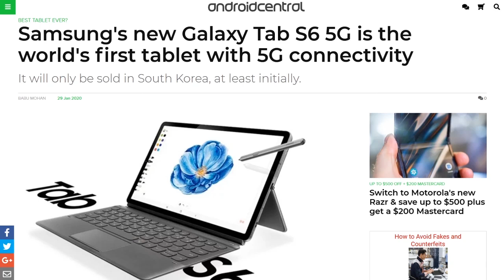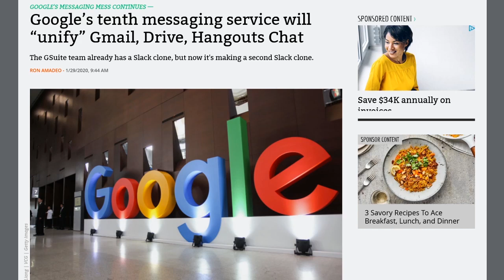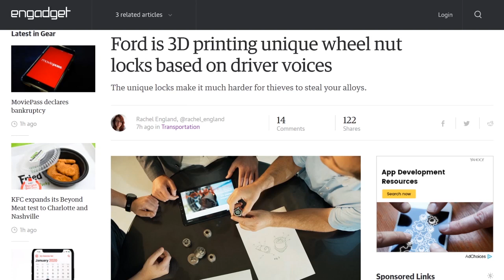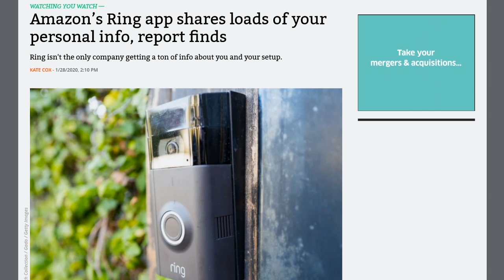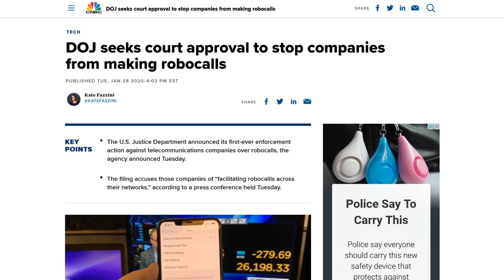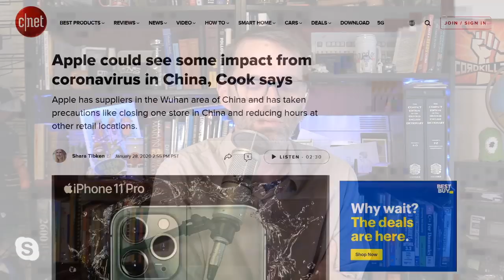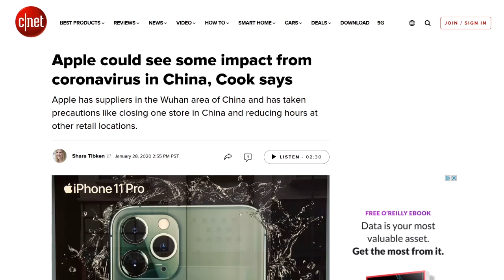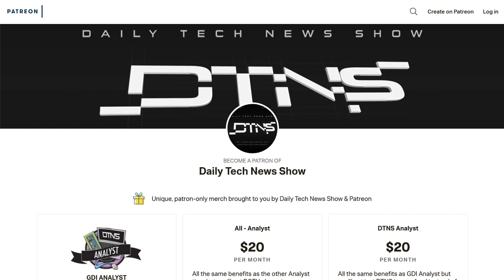Eggs In Apple Baskets - DTNS 3707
Apple's valued net worth is greater than Germany DAX's. We sift through Apple's earning results and see what's working and what isn't.

Starring Tom Merritt, Sarah Lane, Scott Johnson, Roger Chang

Today’s guest:
Scott Johnson